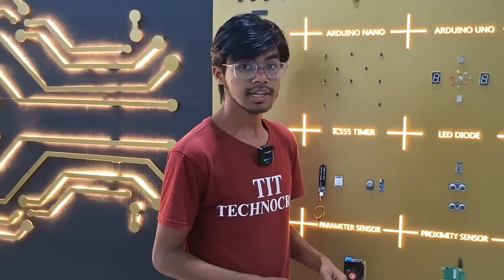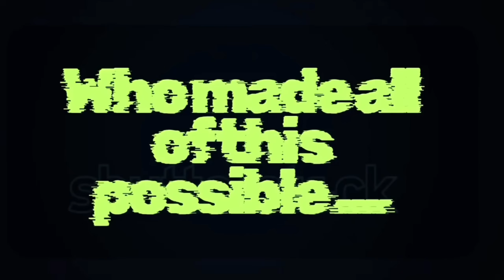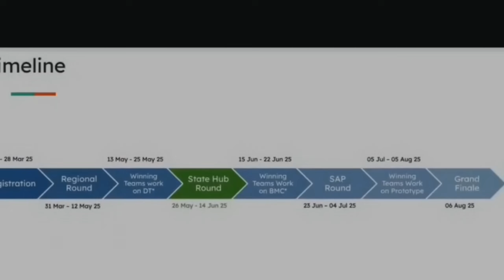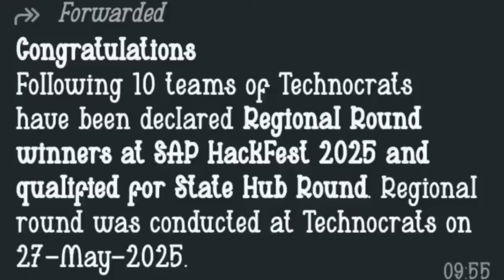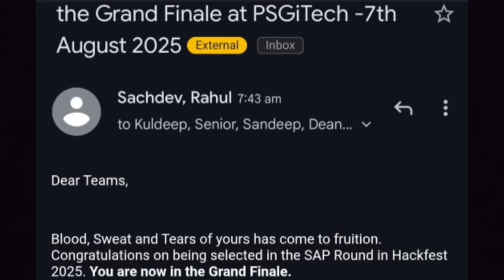🚀 Our Journey of Innovation | SAP Hackfest 2025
This video is a reflection of our journey, growth, and shared vision during SAP Hackfest 2025.

We began this challenge not just to develop a project, but to challenge ourselves — to step out of our comfort zones and work collaboratively towards solving a real-world problem. Throughout the Hackfest, we experienced the highs and lows of innovation:
✔️ Late-night brainstorming
✔️ Rapid learning and adaptation
✔️ Navigating unknowns with determination

What makes this journey meaningful is not just the solution we’ve built — but who we became in the process: more resilient, more curious, and more aligned with our purpose.

💡 What this experience gave us:

A deeper understanding of teamwork and accountability
Exposure to enterprise tools like SAP that helped us structure and accelerate our work
Confidence in transforming an idea into a viable product under time-bound constraints

We’re proud to share this part of our story — not as perfection, but as progress.

👥 Team Members:
Aayush Rathour
Harshvardhan Thakur
Vanshika Varma
Golu kumar
Soumya Sharif
Soumya Atmapujya